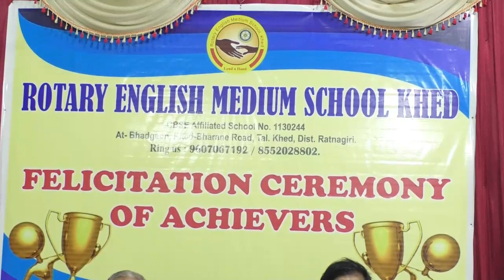Rotary English Medium School Khed. Felicitation Programme of JEE, NEET , B.Arch/ NATA Toppers